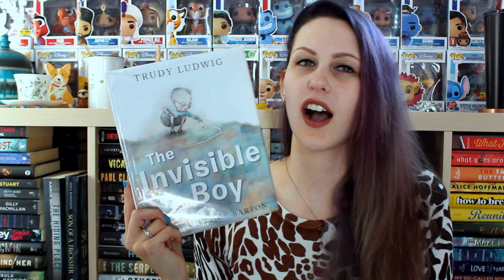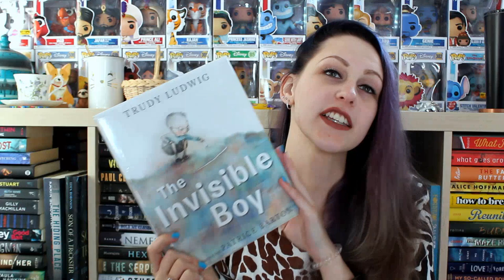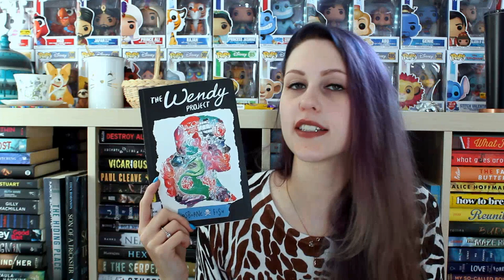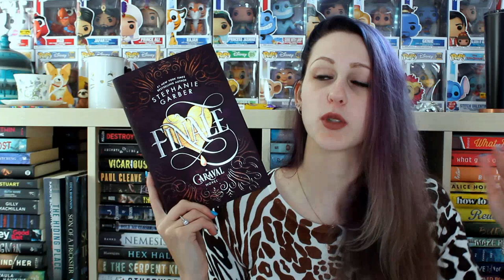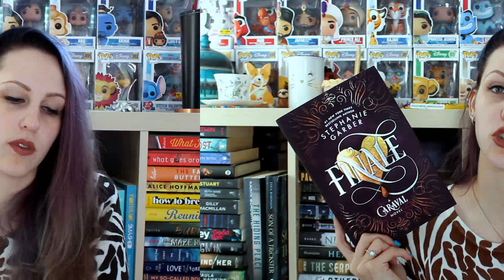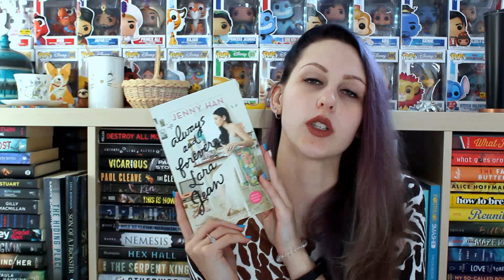DECEMBER WRAP-UP 2019 | PART 1